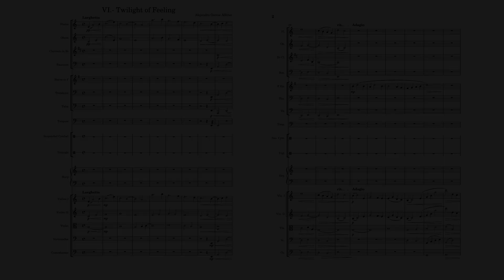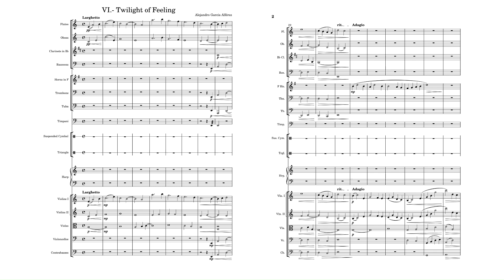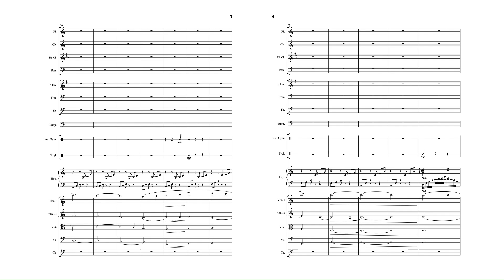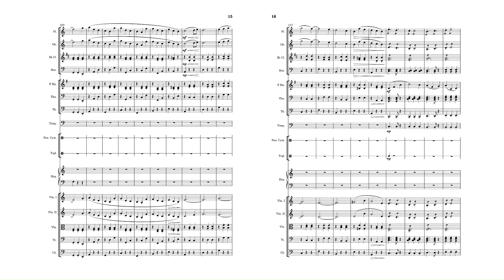The Desert Princess VI.- Twilight of Feeling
In the dusk of the dunes, as the sun slowly retreats behind the horizon and the desert is draped in shadows, the whispers of the wind carry with them the echo of her name. It’s an ethereal melody, almost imperceptible, that caresses the farmer’s soul with the sweetness of an unfulfilled promise. Each sunset becomes a canvas where the colors of the sky blend with the sighs he keeps in silence, sighs born from a love as vast as the desert itself. The fleeting glances and brief encounters transform into precious jewels, tiny sparks of light that illuminate his existence in the darkness of the night.

In those stolen moments, in the dim light of twilight, he watches her from a distance, fearful that any word might break the magic of those instants. "If only I could speak to you," he thinks, his heart caught between desire and reality. But the words remain trapped in his throat, replaced by an intense gaze that says everything and nothing at the same time.

When the stars begin to shine in the vast firmament, amidst the stillness of the desert, the farmer finds himself lost in the labyrinth of emotions her presence awakens. "Why do you torment me with your distance?" he asks softly, his eyes fixed on the night sky, searching for answers in the constellations. Each star seems to whisper her name, reminding him that his love, though silent, is as eternal as the universe that surrounds them.

She punishes him with her absence, an absence that weighs like the shadow that falls over the desert with the arrival of night. Each day that passes without seeing her is an echo of pain that resonates in his soul, a constant test of his endurance in the face of despair. "My life without you is a desert without an oasis," he murmurs, feeling how loneliness looms over him like an impenetrable shroud. But even in that darkness, he finds solace in fleeting memories, in the smiles he stole from fate, and in the dreams they weave together in the corners of his mind.

"In my dreams, you are always by my side," he whispers to the wind, as if his words could cross the space that separates them and reach her. "There, in that world of fantasy, there is no distance or obstacles. Only you and me, and the love we share." In that dreamlike space, where reality blurs and only the promise of a love that defies time and space exists, he finds temporary relief, a refuge where his love can flourish without fear of withering.

But at the end of each night, when the darkness dissipates and the sun begins to rise again over the dunes, he returns to reality with a heavy heart, aware that his love remains an unreachable glow, a bright light but always out of reach. "Maybe tomorrow," he tells himself, with renewed hope, "maybe tomorrow fate will be kinder and allow us to be together, even if just for an instant."